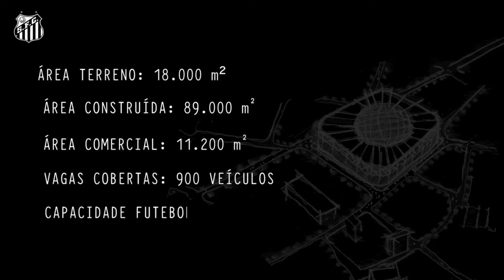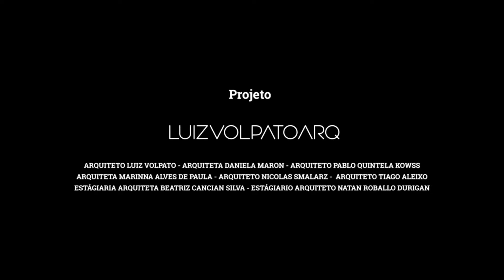A nova Vila Belmiro • WTorre • Projeto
Ainda faltam detalhes/reuniões para que o projeto seja firmado pelas duas partes.